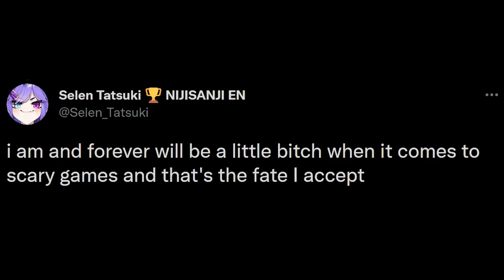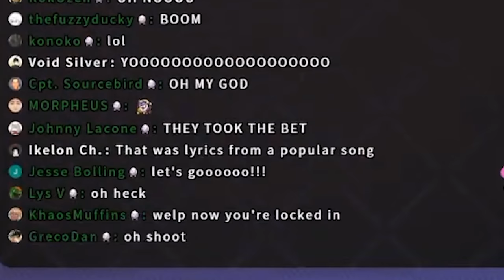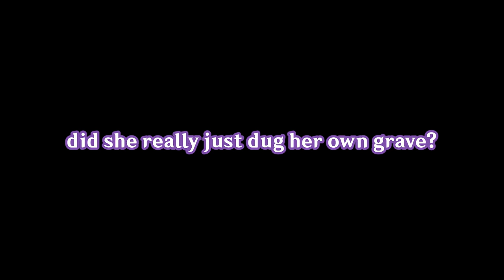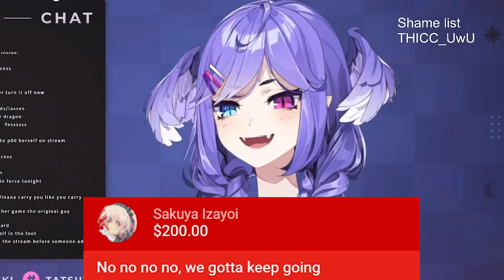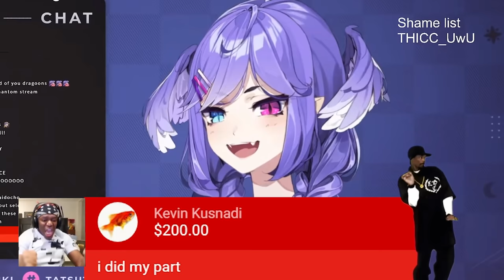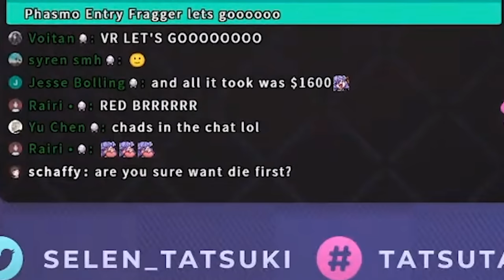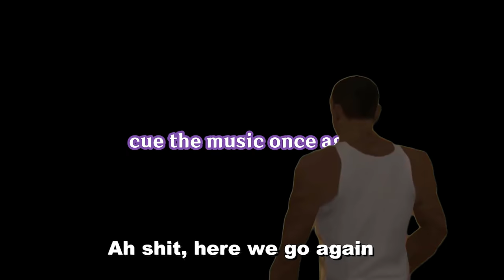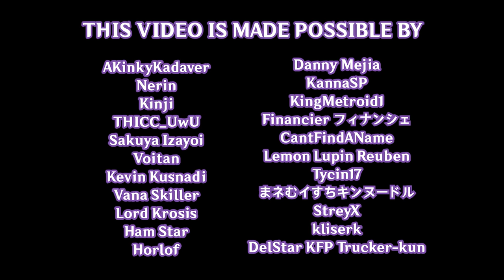*GIGACHAD* DRAGOONS Bullies Selen Into Playing 17 GAMES OF PHASMOPHOBIA with SUPERCHATS NIJISANJI EN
I SHOULD HONOR THOSE CHADS WITH IMMORTALIZING THAT HISTORICAL MOMENT WITH A VIDEO.
THE 22 GIGACHADS :
AKinkyKadaver
Nerin
Kinji
THICC_UwU
Sakuya Izayoi
Voitan
Kevin Kusnadi
Vana Skiller
Lord Krosis
Ham Star
Horlof
Danny Mejia
KannaSP
KingMetroid1
Financier フィナンシェ
CantFindAName
Lemon Lupin Reuben
Tycin17
まネむイすちキンヌードル
StreyX
kliserk
DelStar KFP Trucker-kun
THIER NAMES SHOULD BE KNOWN THROUGHOUT HISTORY!
Hope that we made your day!
Follow mah Twiter. :
🐇SOURCE🐇
🐇Socials🐇
🐇Credits🐇
Outro Art :